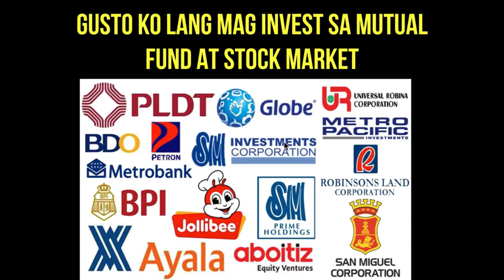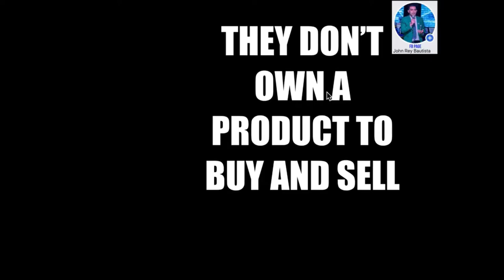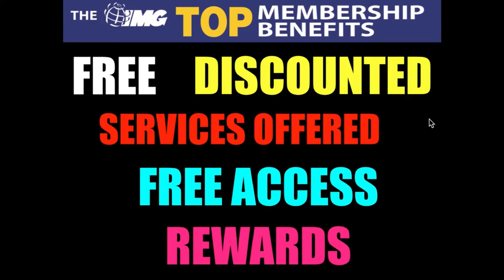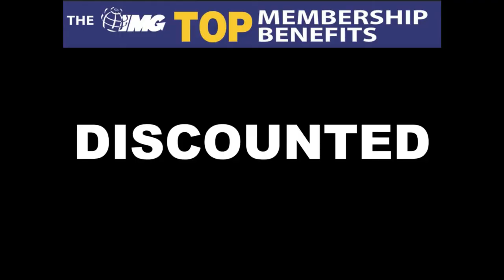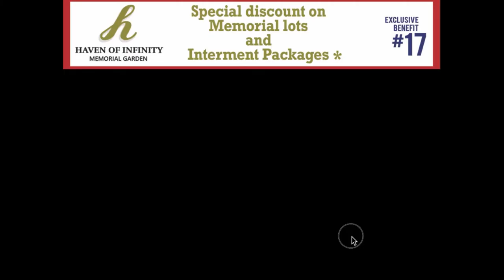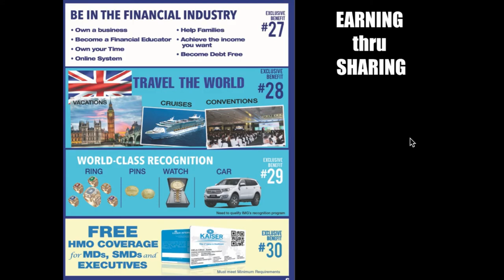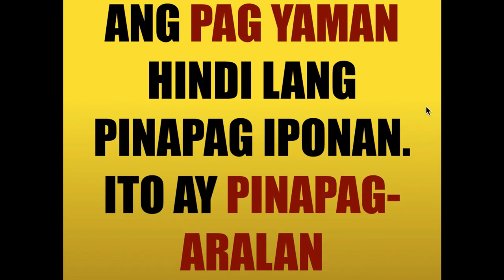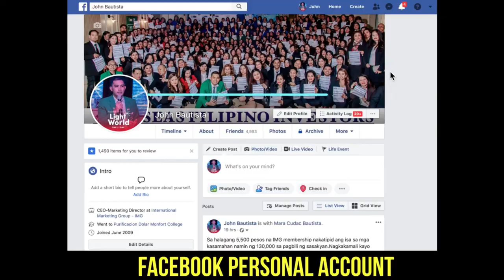Paano Kumita ng Pera sa Panahon ng Covid-19 | Business Hacks with LEGIT Companies sa Pinas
Saan pwedeng mag-invest ngayon na LEGIT company sa Pinas.  Panoorin mo ang video na ito dahil ito ang daan mo sa usaping tamang pag-iipon at pag-iinvest ng iyong pera. Business Hacks with LEGIT companies sa Pinas.